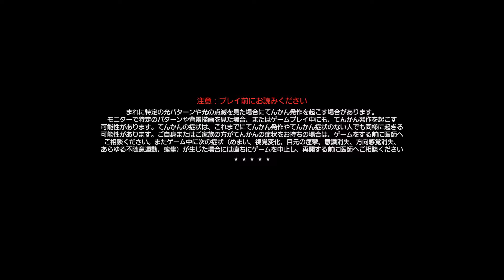[FARCRY5] いきなりEND [PS4pro]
進まない )^o^(